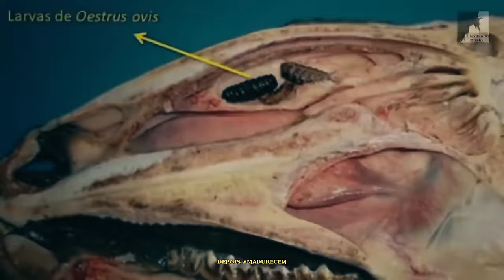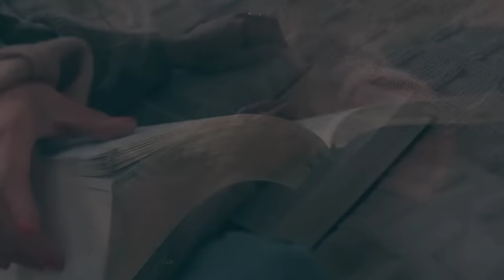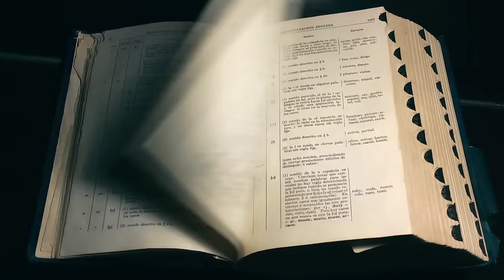APOCALIPSE Acontecendo: Os SEGUIDORES do ANTICRISTO Já ESTÃO SENDO MARCADOS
Prepare-se para uma revelação crucial sobre os ataques do Anticristo em nossa era moderna. Neste vídeo, mergulhamos nas profundezas das Escrituras para desvendar os enigmas por trás dos anjos caídos, da marca da besta e das ideologias do mundo que buscam corromper nossas mentes.

Descubra como os ataques na mente estão se manifestando como moscas e larvas, minando nossa fé e nos desviando do caminho da verdade. Explore as estratégias malignas do inimigo para infiltrar nossos pensamentos com dúvidas, medos e ideologias distorcidas.

No entanto, há esperança. Ao nos armarmos com a palavra de Deus, podemos resistir aos ataques psíquicos do Anticristo e proteger nossa mente contra a corrupção. Junte-se a nós enquanto exploramos as verdades fundamentais das Escrituras e aprendemos como fortalecer nossa fé em meio ao caos espiritual.

Não perca este vídeo essencial que oferece insights valiosos sobre como permanecer firmes na palavra de Deus e resistir aos enganos do Anticristo.